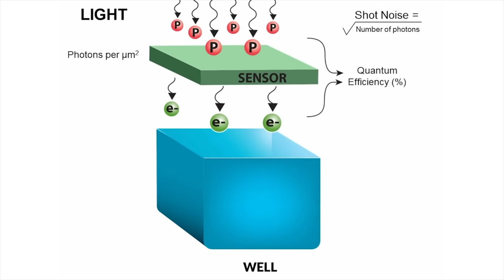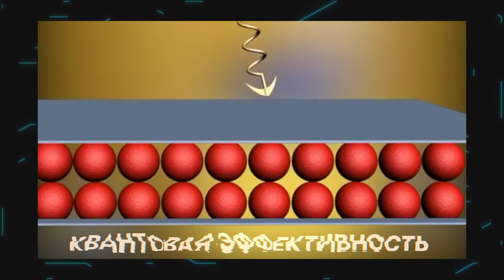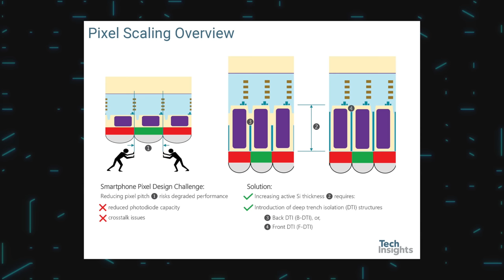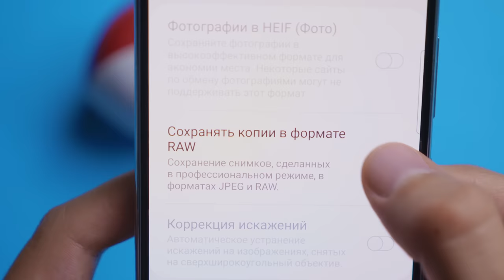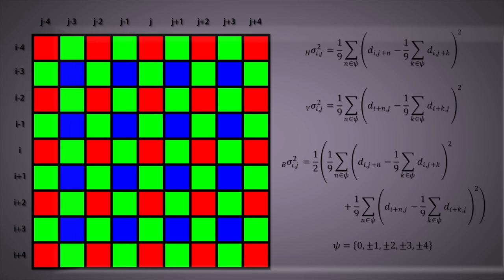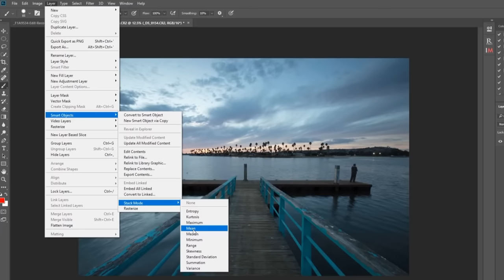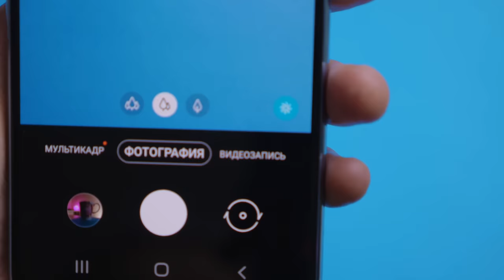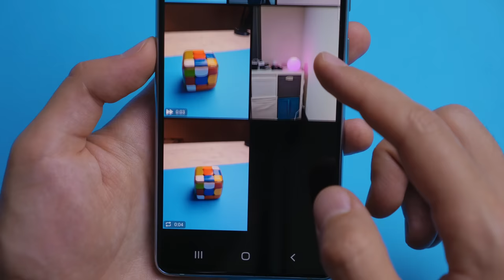КАК УСТРОЕНО ВЫЧИСЛИТЕЛЬНОЕ ФОТО?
В этом обзоре рассказываем, как смартфон обрабатывает снимок, и через какие этапы проходит. На примере Galaxy S20 FE. Что такое дебаеризация, image stacking, что делают нейронки со снимком?